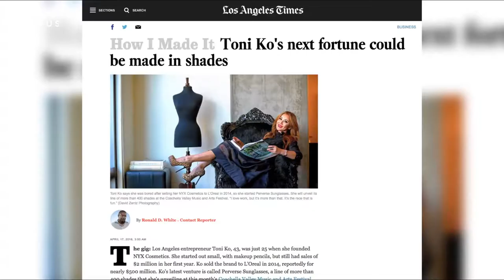NYX Cosmetics Founder Toni Ko: Something I Don't Usually Talk About